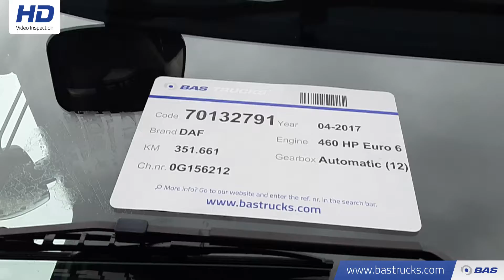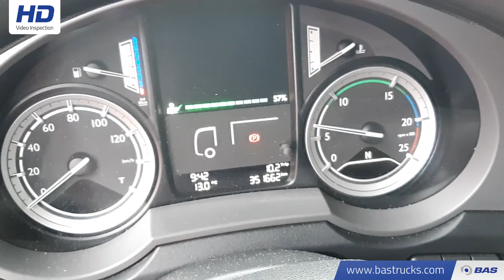70132791 DAF XF 460